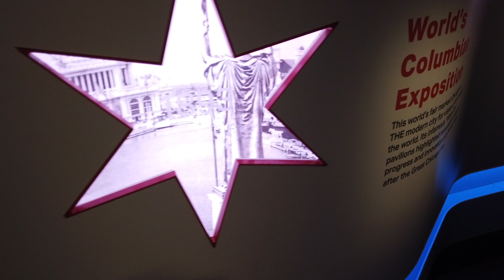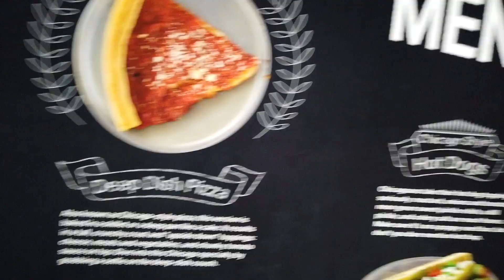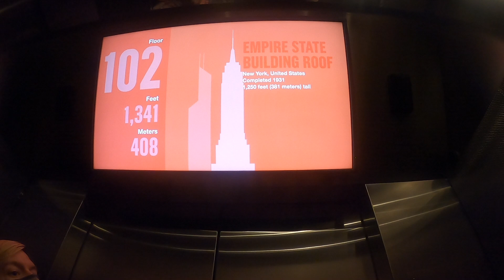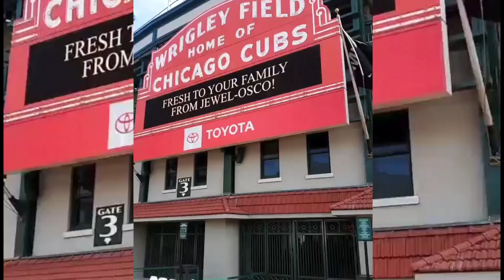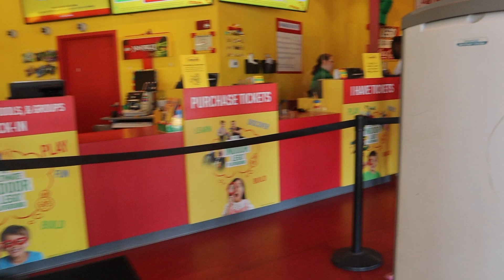TAKING DOWN CHICAGO!!! ONE TOURIST THING AT A TIME!!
Send Us A Letter:
4040 Erie Street

**Our Amazon Favorites:

**Equipment We Use: